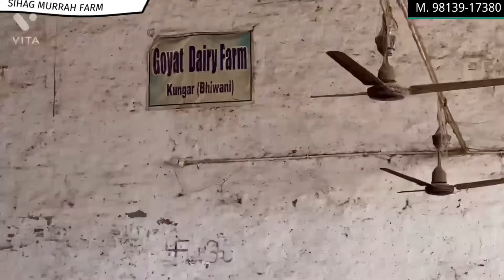7 शानदार मुर्रा कटड़ी बिक्री के लिए उपलब्ध ♠️♠️ देखिये Special Video 👍👍